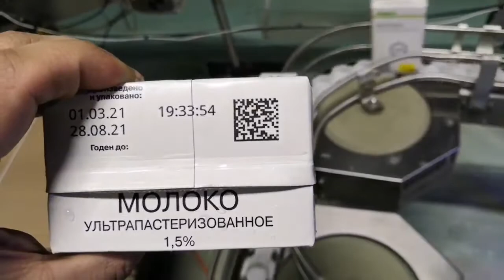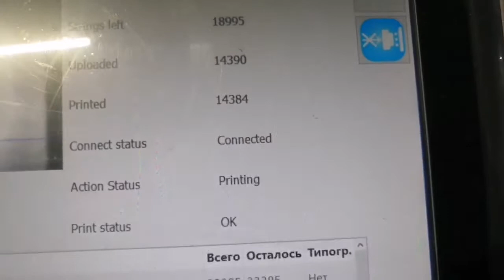yeacode UV printer coding and marking date&time on drink box-carton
will you take note of "shelf life or use by" on package when do shopping. Reducing food waste is a global endeavour. "clean plate campaign" is china's commitment to the UN Sustainable Development Goals, date code on products are mandatory regulated by authorities that adhere to nation's law and rules. There are heavy fines for batch and date codes that do not meet the required legislation, and the printed codes must meet stringent traceability ,requirements should any recall be needed. yeacode 8A printer provides high-quality coding for best before dates, traceability and date of manufacture on the front, back or base of laminate cartons.